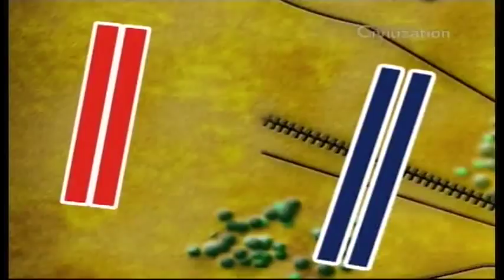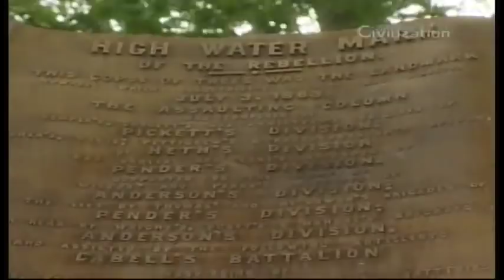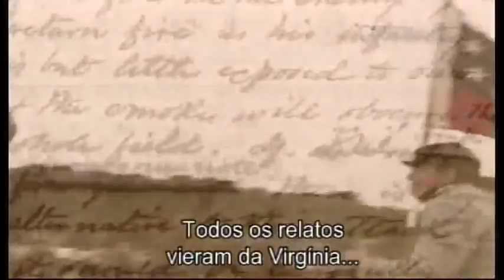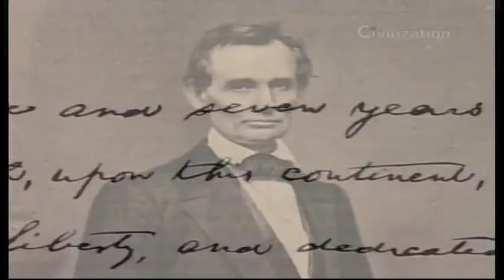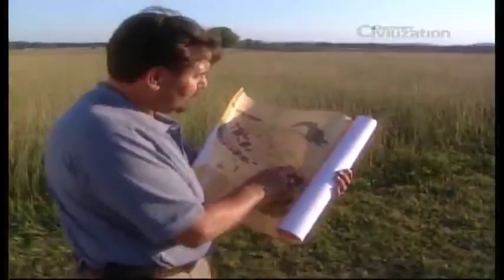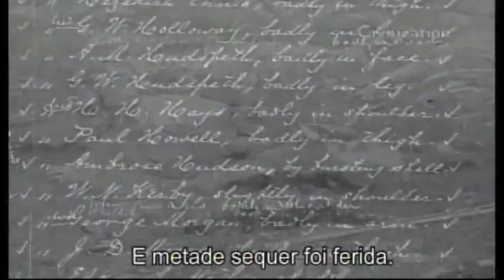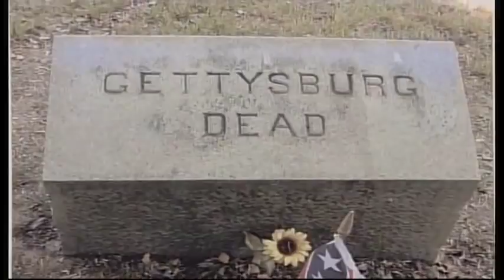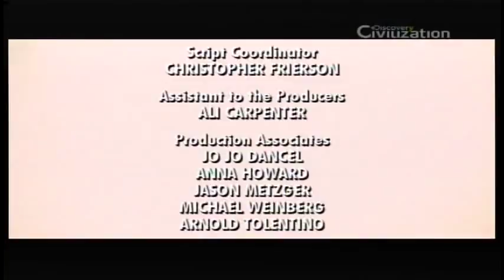Gettysburg - Reescrevendo a História - Super Documentário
Conheça a história da maior batalha já travada na América